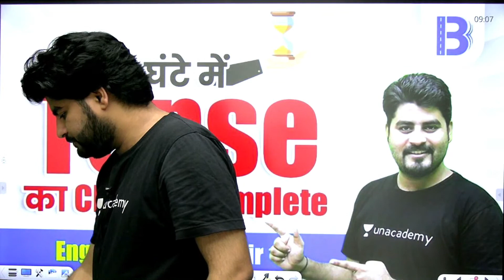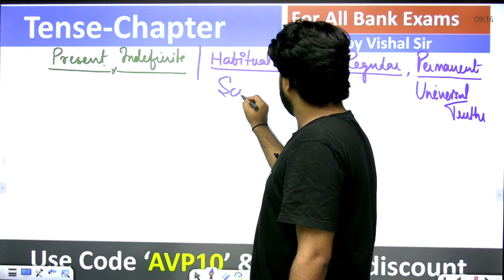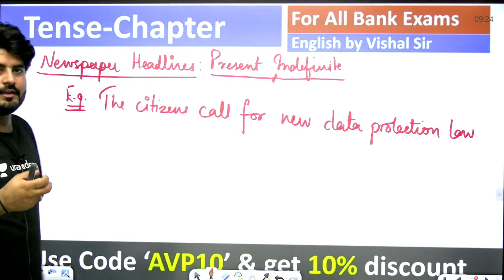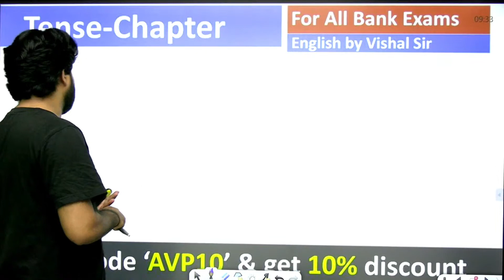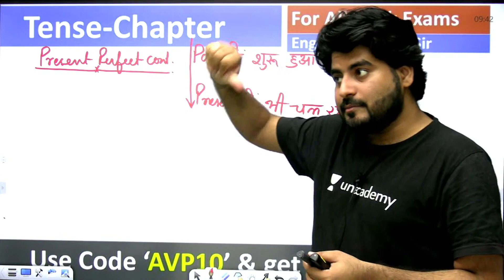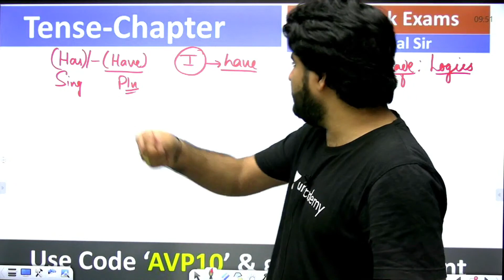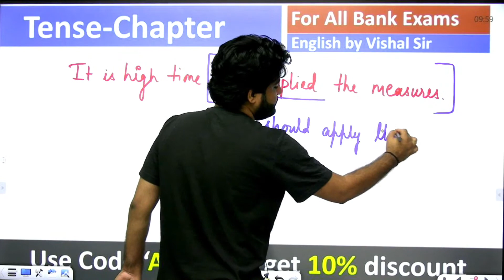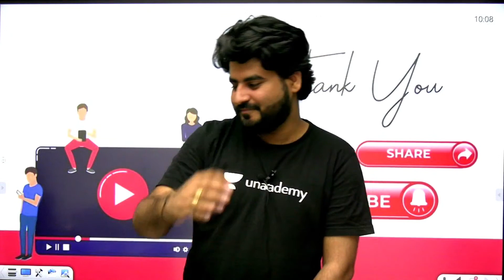Tense Complete Chapter | All Bank Exams 2021 | English by Vishal Parihar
1. Learn from your favorite Educator
2. Dedicated DOUBT sessions
3. One Subscription, Unlimited Access
4. Real-time interaction with Educators
5. You can ask doubts in the live class
6. Limited students
7. Download the videos & watch them offline

✿ Morning Shows:
07:00 AM - The Hindu Editorial Show by Vishal Parihar
08:00 AM - Current Affairs Show by Abhijeet Mishra

✿ SBI CLERK 2021:
09:00 AM - English by Vishal Parihar
10:00 AM - Maths by Arun Singh Rawat
11:00 AM - Reasoning by Puneet Kumar Sharma
6:00 PM - General Awareness by Abhijeet Mishra

1. Learn from your favorite Educator
2. Dedicated DOUBT sessions
3. One Subscription, Unlimited Access
4. Real-time interaction with Educators
5. You can ask doubts in the live class
6. Limited students
7. Download the videos & watch them offline